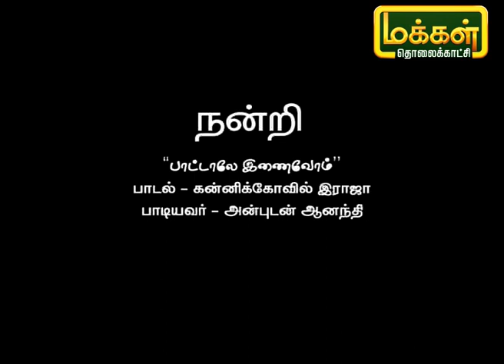பாட்டாலே இணைவோம் | Pattalae Enaivom | Karpadhu Tamil | Makkal TV